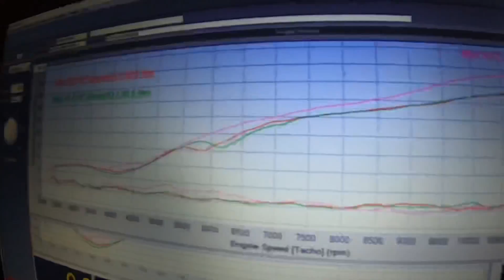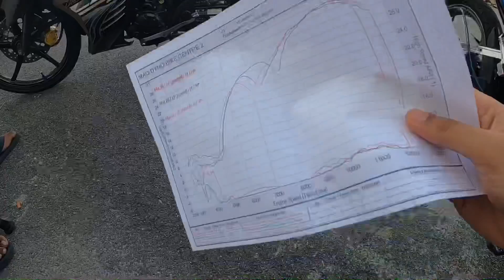LC135 | Spec 68mm S90 Dyno Keluar 33HP! Y15 65 Jet 4 Padu! Dyno MAG Rembia! No Jetrod!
Assalamulaikum guys so untuk content kalini berkenaan LC135 Spec 68mm S90 Billet Dyno Keluar Ke 30HP? Y15 Spec 65mm Jet 4 Tetap Padu! Dyno MAG Rembia!